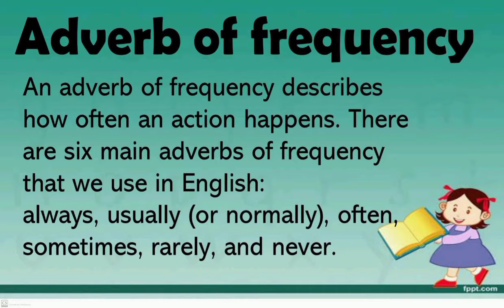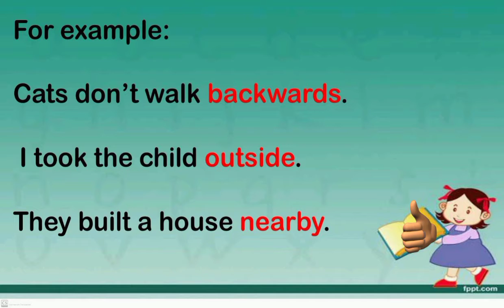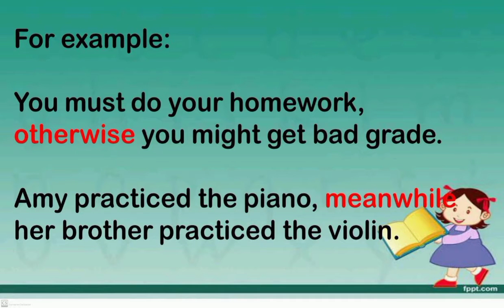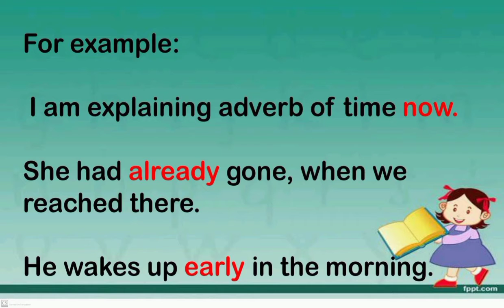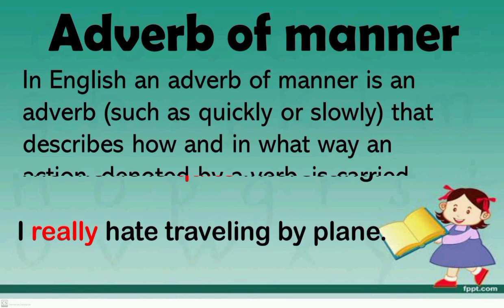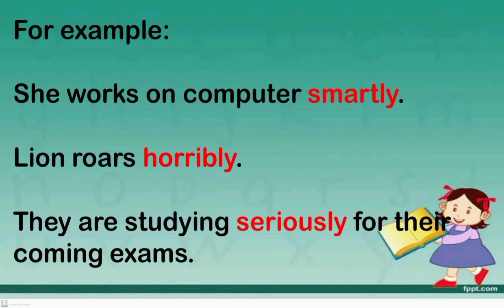Adverb and types of Adverb with examples | Urdu/Hindi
Grammar are the most important part of English. And by looking at this, this video has made for beginners with examples. For more informative videos visit to our channel where you will find all the grammar Basics in grammar Series playlist.